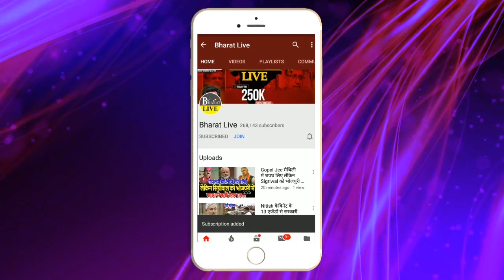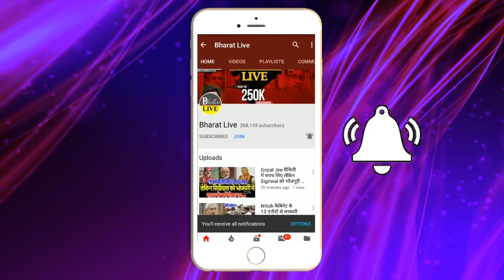Big Breaking! अंतिम दिन सदन में फिर बवाल, मार्शल हुए बेक़ाबू ,विधायकों को टांग कर बाहर फेंका !